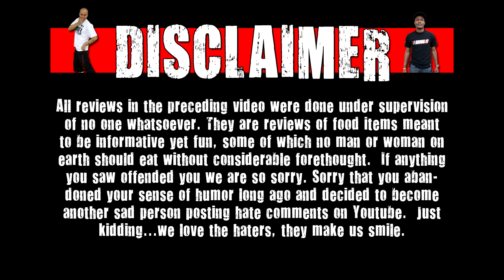HalloWEen Shorts - M&M's Pumpkin Spice & Candy Corn Super Blow Pop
Today on we shorts Chris Wreckless & Matt Zion review M&M's Pumpkin Spice & Candy Corn Super Blow Pop!